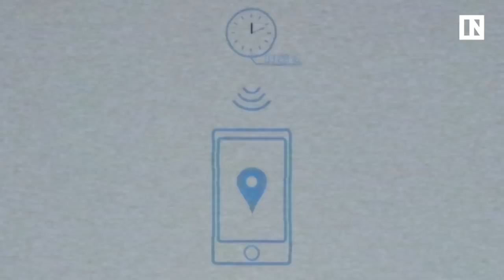Louisville Air Quality is So Bad Residents Are Getting Creative | Inverse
Louisville has one of the highest asthma rates in the United States, along with consistantly being ranked one of the worst places to live with air pollution.

Inverse sits down with the director of innovation of Louisville Ted Smith to see how, with AIR Louisville program, he set out to address this situation.

Welcome to Louisville, Kentucky, a city perhaps best known for the Kentucky Derby, but which is consistently ranked among the worst in the United States in terms of air quality. A city not known for tech, we explore their innovative approach to the issue: providing sensors that people with asthma could (voluntarily) put into their inhalers. Following someone with asthma, we see a simple puff registers a geotagged location and data about the air at that location. We then see how the city compiles this data into a map that provides warning areas for its citizens and indicates to the city areas that need cleaned up.

We also talk to Melissa Williams Director of Clinical Innovation who shows us the smart device.

AIR Louisville was a community program that used smart connected inhalers to help improve the asthma problem in Louisville.